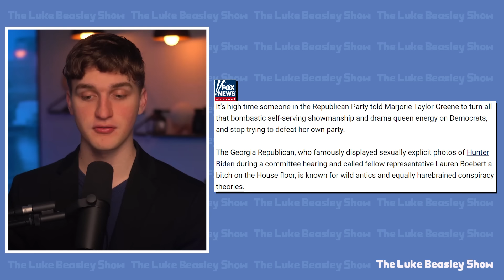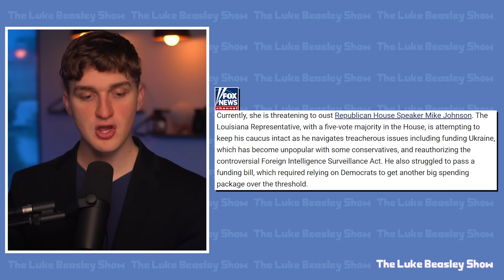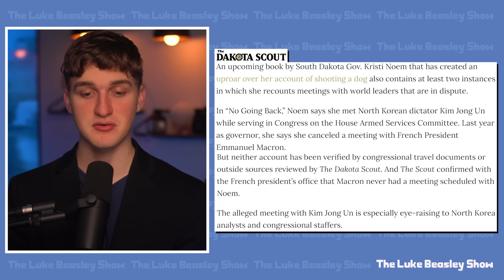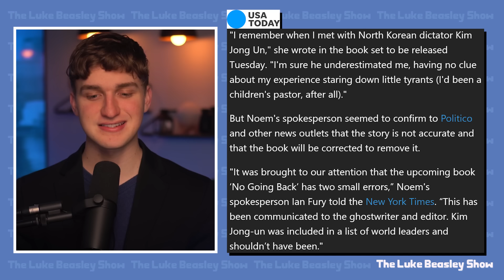Marjorie Taylor Greene LOSES MIND After Being PUBLICLY INSULTED!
On Steve Bannon’s podcast, Marjorie Taylor Greene responded to a scathing Fox News op-ed about her.